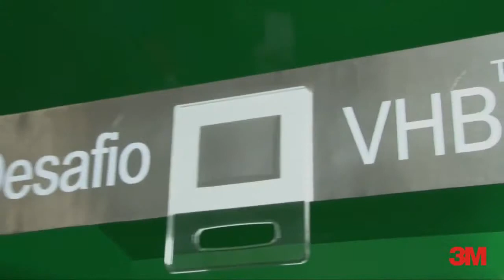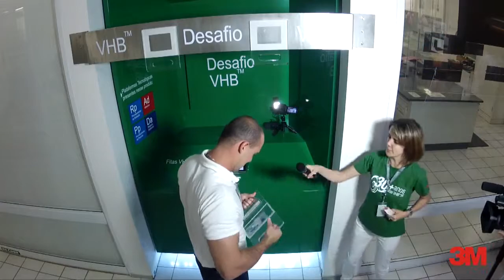Fita 3M™ VHB™ desafia o campeão sulamericano de Luta de Braço, CONFIRA!!!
Só um produto muito confiável poderia desafiar o tetra campeão brasileiro e campeão sulamericano de Luta de Braço, Rafael Nogueira aceitou o desafio da 3M e tentou soltar a Fita VHB (TM) 4960, vejam o resultado:

Fita VHB (TM) SÓ DA 3M, NESSA EU CONFIO.